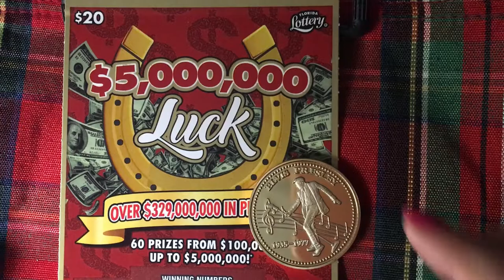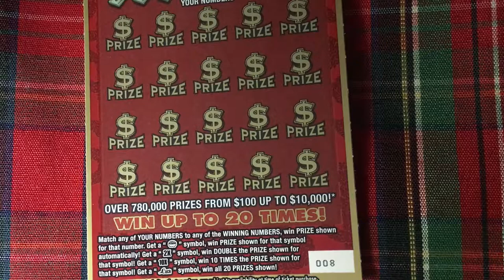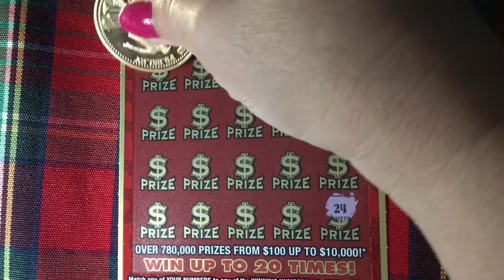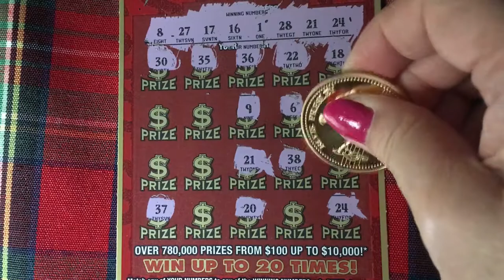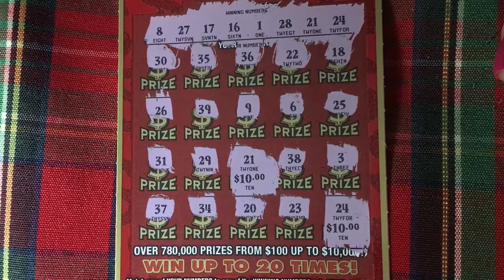5 Million Luck Ticket for Thursday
Have a great Thursday, while looking for the winning ticket!